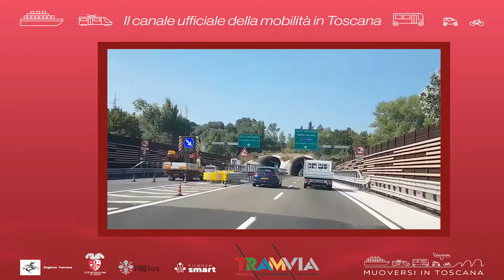Muoversi in Toscana - Edizione delle 14 del 30 ottobre 2021